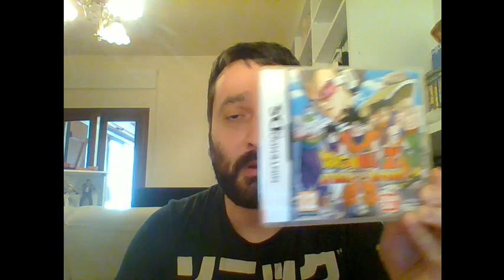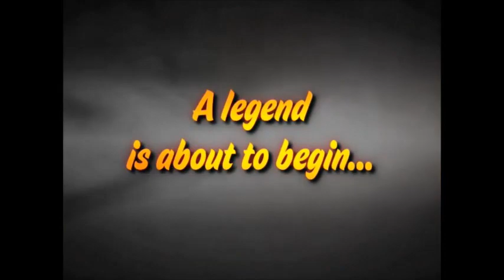Juegos Condenados al Olvido: Dragon Ball Attack of the Saiyans (NDS)